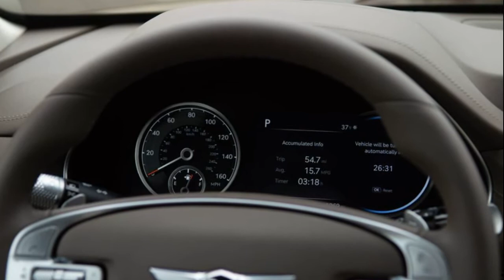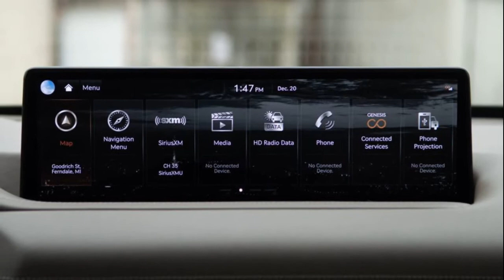2021 Genesis GV80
2021 Genesis GV80 3.5T review: A lead-off home run

Genesis' traditional approach to luxury results in a midsize SUV that does a great job helping you forget about anything beyond its doors.
Nobody's truly great at something the first time they try it, but Genesis is working to buck that trend. The 2021 Genesis GV80 is the freshly spawned Korean automaker's first SUV of its own and, just like the heavily revised G80 before it, this midsize luxury SUV is ready to make its mark in a busy segment -- and fast...